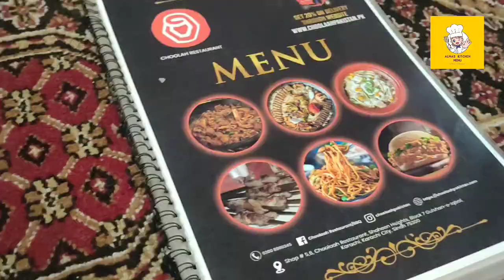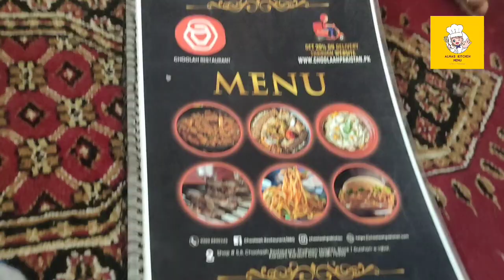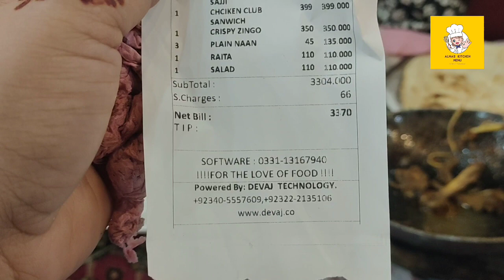Chulha Restaurant Review || 3rd Day Eid Vlog || Almas Kitchen Menu